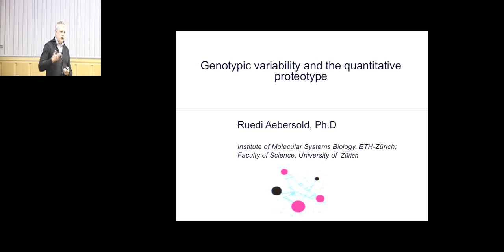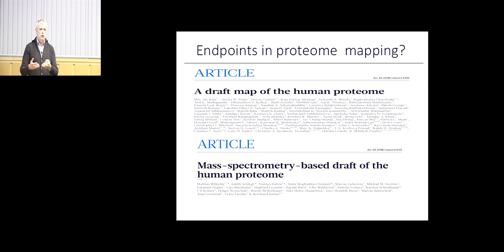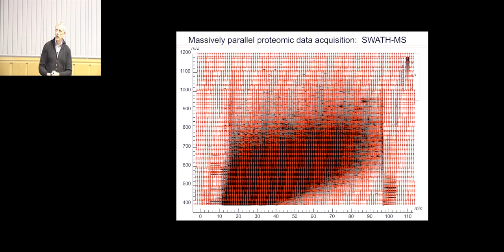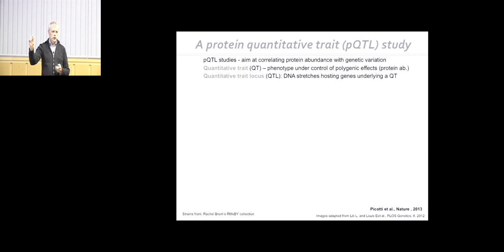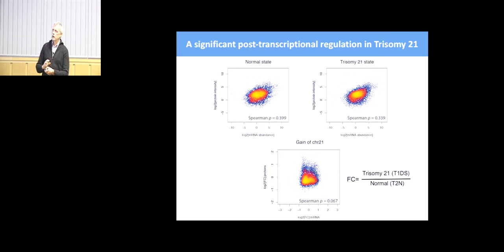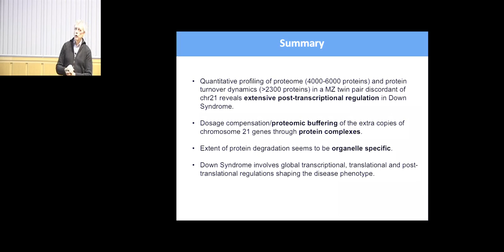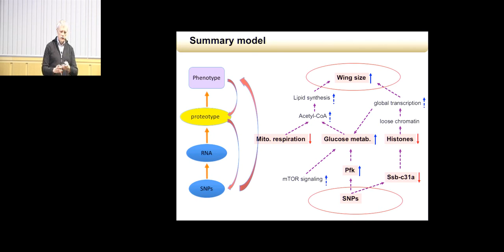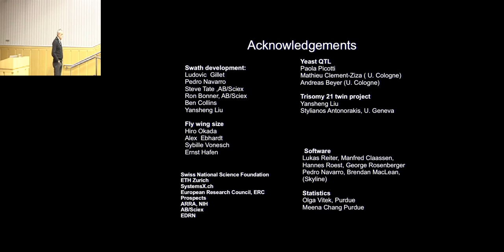CCMB Seminar 03/30/2016 - Olivier Jolliet, PhD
"Lifetime exposome modeling"

Presented by Olivier Jolliet, PhD (University of Michigan)